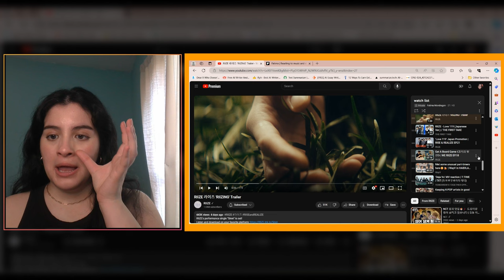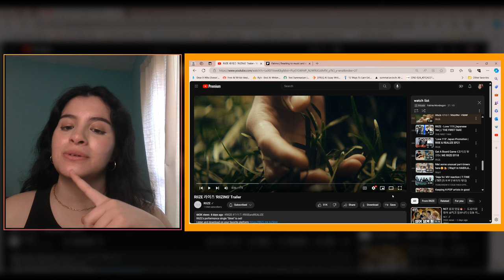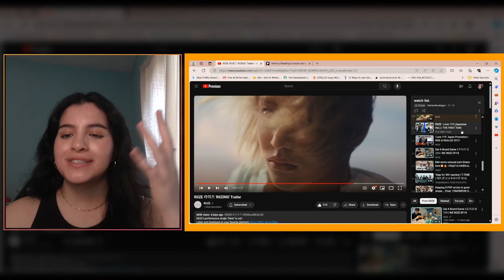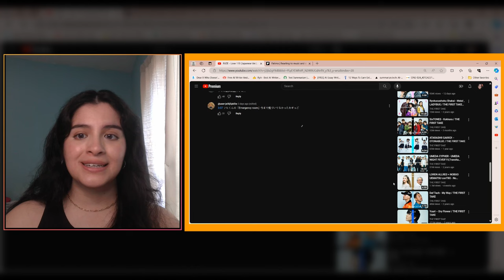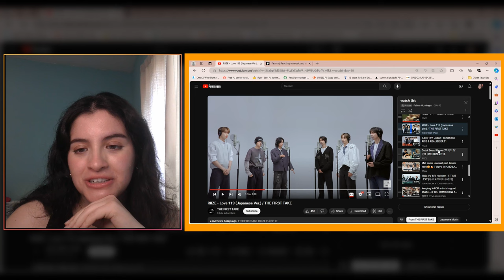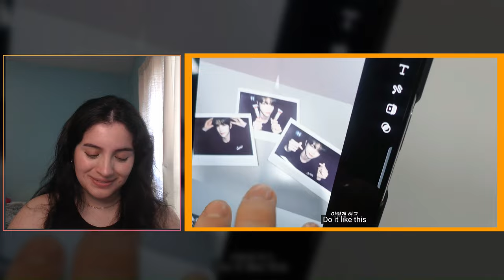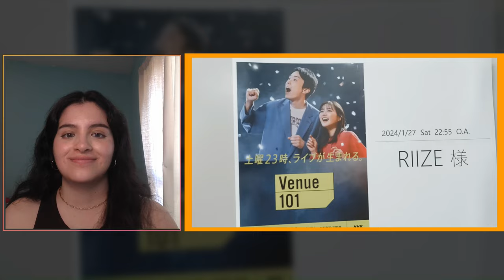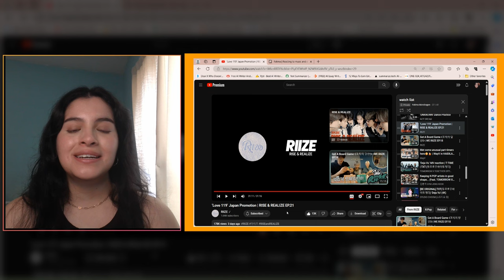RIIZE Compilation | THE FIRST TAKE | 'RIIZING' Trailer | RISE & REALIZE EP.21 | Reaction🧡